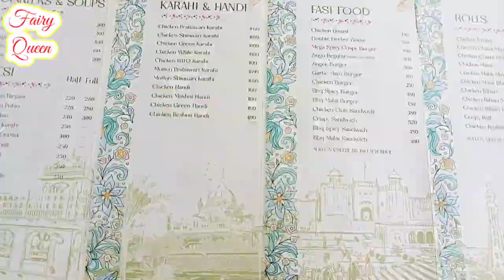Itna bara Admi😱😱😱